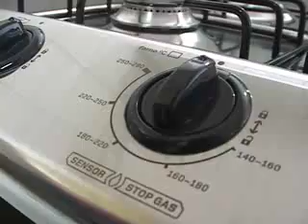Como funcionam os fornos autolimpantes?